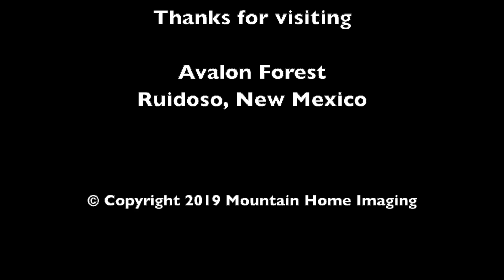Avalon Forest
Beautiful mountain views for this real estate development project in Ruidoso, New Mexico!!